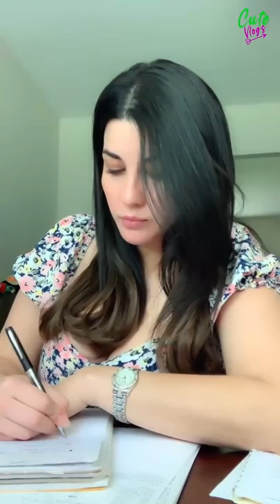In a meeting 😖😚 Live broadcast 🔸 Cute Vlogs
Support Cute Vlogs and become a member ❤️
Remember to visit the COMMUNITY tab 🔔